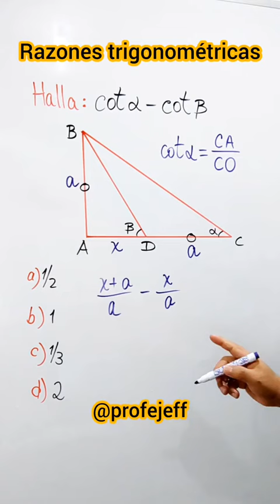Razones Trigonométricas/Aprende con Profe Jeff